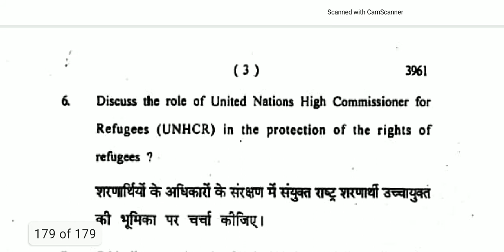United Nations and Global Conflicts||Generic Elective Poltical Science GE||Question paper 2018||DU